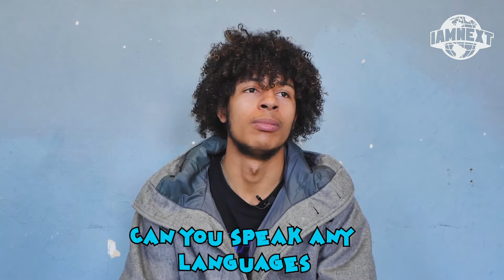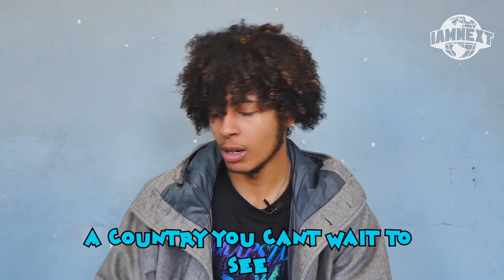6min with Jatzdakid - I AM NEXT EP:05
Visuals by -  I AM NEXT

All footage and audio in this video is owned by I AM NEXT and was filmed by the person credited above any exterior audio and footage added will also be credited if necessary.